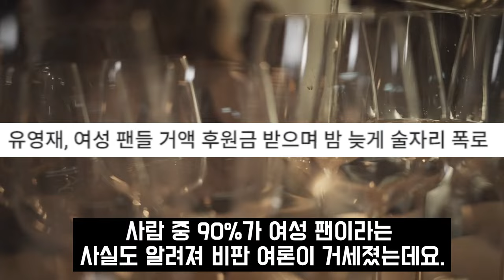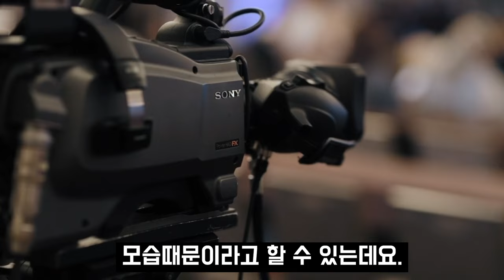유영재 선우은숙 언니 나이 얼굴 난리난 상황 녹취록 총정리